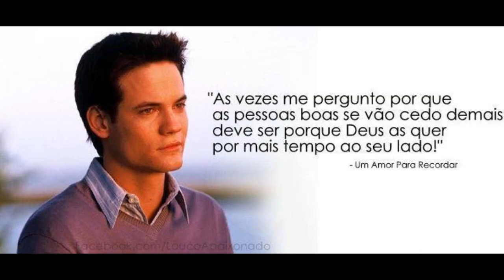TOP 10 : Filmes baseados nos livros de Nicholas Sparks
- Instagram & Twitter : maniaderoxo
- Snap : sasarezende